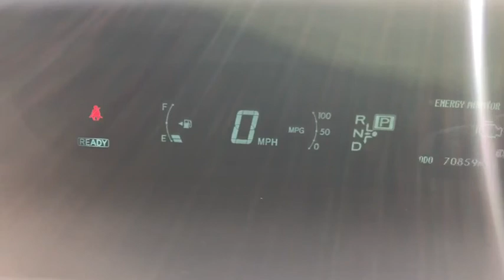2015 Toyota Prius San Jose, Morgan Hill, Gilroy, Sunnyvale, Fremont, CA 395214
2015 Toyota Prius

2015 Toyota Prius Two Blizzard Pearl Clean CARFAX. 2015 Toyota Prius Two in Blizzard Pearl with Bisque Fabric, Clean Carfax No Accidents, Local Trade, Standard Package, Power Package, 6J x 15 5-Spoke Aluminum Alloy Wheels, ABS brakes, Electronic Stability Control, Heated door mirrors, Illuminated entry, Low tire pressure warning, Remote keyless entry, Traction control.brbr51/48 City/Highway MPGbrbrAwards:br  * 2015 KBB.com 10 Most Fuel-Efficient Cars Under $25,000   * 2015 KBB.com 10 Best UberX Candidates   * 2015 KBB.com 10 Best Green Cars   * 2015 KBB.com 10 Best Hybrid Cars Under $30,000brWe put our best price online and on the car so you don't waste time and energy trying to figure out what you'll actually pay. We sell high quality pre-owned vehicles at extremely low prices with out any games, gimmicks, or high-pressure tactics. We do business the way business should be done.